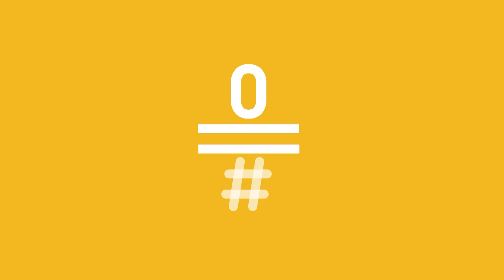LATE MOTIV - Juan Diego Flórez. Un tenor con alma de rockero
Hoy a venido a conversar con Andreu Buenafuente el tenor Juan Diego Florez, dicen muchos que el mejor del mundo. Nos ha mostrado su alma de rock y su solidaridad, y nos ha regalado la música que aprendió a escuchar de "chiquito".